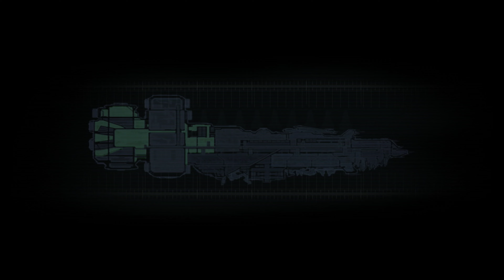Dead Space (2008) Kapitel 3 Part 2 PC 4K Gameplay Deutsch ULTRA Settings #05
Ich habe mal wieder meinen 2016 Gaming PC angeschmissen und mal einen Klassiker angefangen, der nächstes Jahr ein Remake bekommt und zwar Dead Space. Das Spiel, das 2008 erschienen ist, hat nichts an seiner Faszination verloren ich hab es damals auf der PlayStation 3 gehabt hab es aber nie irgendwie gespielt, obwohl ich’s gehabt habe. Das Spiel vermittelt puren, Horror und düstere und beängstigende Atmosphäre.